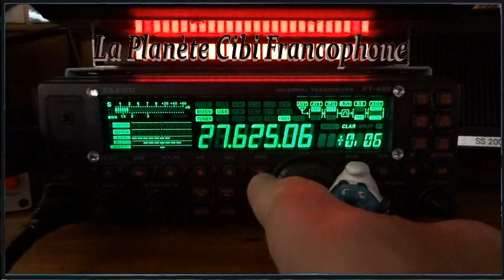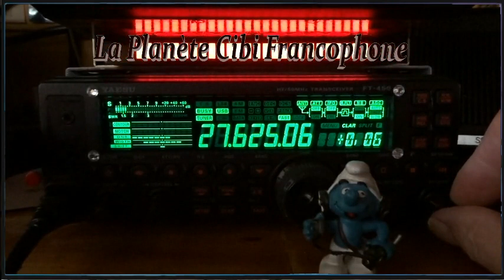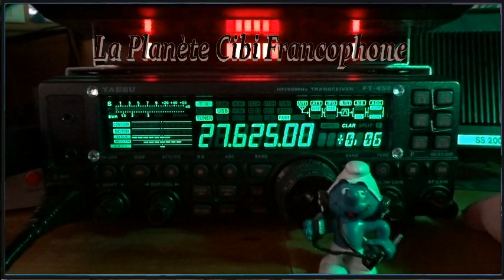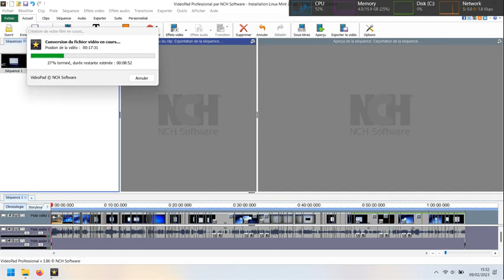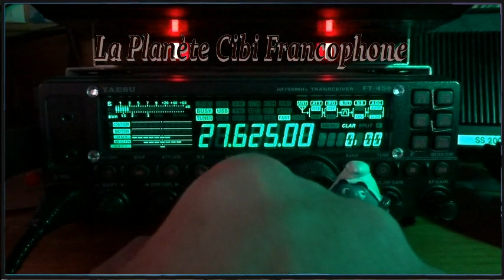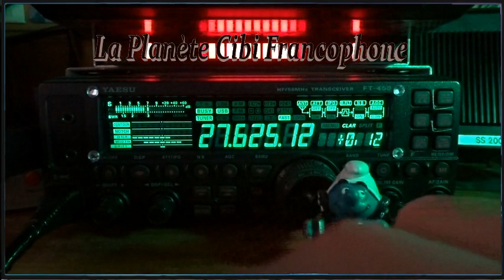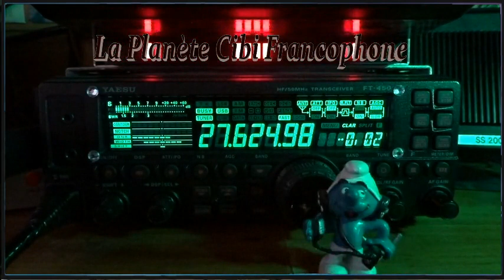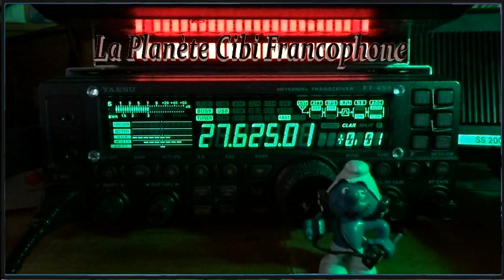CB QSO journalier avec 9BC555 + une propag capricieuse (09/02/2023) Y. FT-450AT + WebSDR/QTH9